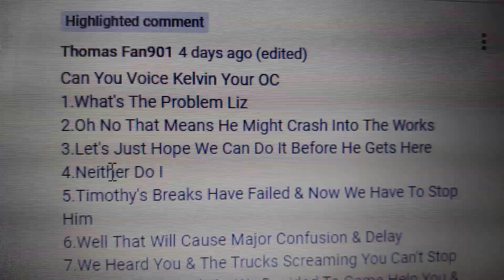Lines for Thomas Fan901